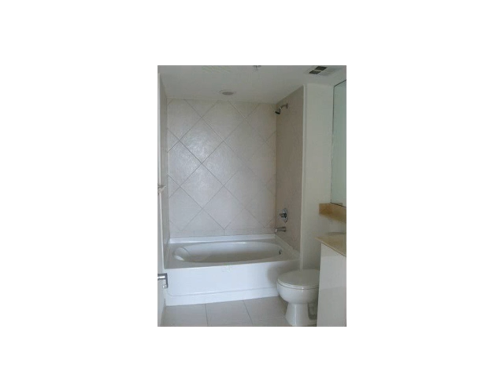325 S BISCAYNE BL # 2622,Miami,FL 33131 Condo For Sale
spectacular 2/2 split plan unit. this unit features amazing north views of downtown miami skyline and the bay. building features 2 state of the art fitness centers, 2 pools, 2 party rooms, 2 restuarants on site, 24 hour concierge, and access to intercontinental pool level and bar/restuarant.